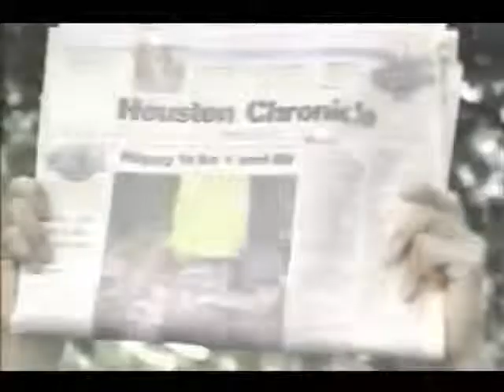Davis Breaks the Streak...Post Celebration!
Footage provided by team alumni...Jeff Davis Class of '94.